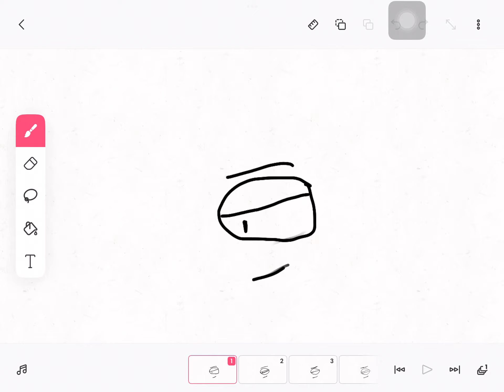blink remake (ty for the 65 views😀)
remake (bruh I literally forgor to make it💀)